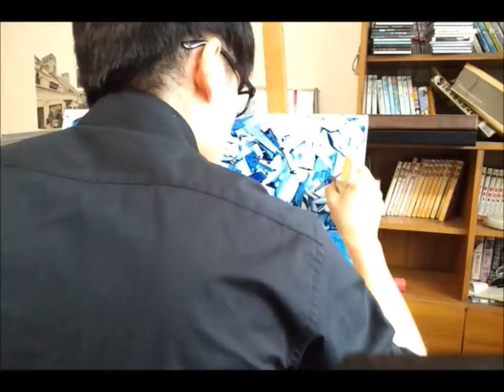galaxy 그림 과정-최승윤(Choi seung-yoon 'galaxy' drawing process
세상의 시작은 물질적인 시작은 아니었을 것이다. 그랬다면 끝없이 팽창하는 우주의 시작을 설명하기란 쉽지 않다. 내가 생각하는 세상의 시작은 지극히 '개념'적인 문제였을 것이다. 분명한 사실은 세상의 시작 전엔 분명히 아무것도 존재하지 않는 '無 '가 존재했다. 하지만 잘 생각해보면 '아무것도 없다'라는 '無'의 개념은 반대개념인 무언가가 존재하는 '有'가 있어야만 가능하다. 반대로 '有'가 없다면 '無'도 있을 수 없다. 이러한 개념적인 역설을 풀지 못해 세상은 깨어진 균형 속에 태어났고 현재까지도 이 개념의 균형을 맞추지 못하고 끝없이 팽창하고 있다

캔버스의 균형을 깨뜨린 출발점을 메우기 위해 다듬고 추스르다 보면 돌아온 길을 알기 힘든 하나의 이야기가 형성되고 우주가 그렇게 만들어졌듯 나를 비롯한 모든 시작은 단순하게 시작된다. 그저 상대방의 작은 실수가 마음에 들지 않았을 뿐인데 전쟁이 일어나기도 하고, 해석의 차이가 있을 뿐인데 종교가 나누어지기도 한다. 지나고 나면 걷잡을 수 없는 광풍 속을 지나 온 것 같지만 따지고 보면 내 앞의 일을 하나하나 처리하기에 급급했을 뿐인데도 세월이 스쳐 가면 알 수 없는 거대한 우주가 탄생한다. 하지만 시간이 아무리 흘러도 완료란 존재하지 않고 죽기 위해 살아가고 먹어도 먹어도 배가 고프듯 처음 잘못 끼워진 단추는 맞춰지지 않아 거대한 우주도 결국엔 하나의 작은 시작점일 뿐이다.

같은 과정 속에 태어난 당신과 나의 탄생과정을 거슬러보면 세상을 닮아있었고 내용과 속사정은 다를지라도 우리의 삶은 별반 다르지 않다. 또한 남들과 나의 다른 점은 내 안의 다른 나와도 다를 게 없었다. 한 하늘에 수많은 별들이 있고, 한 국가 안에서도 이념이 다르듯이, 나는 나를 그리고 있을 뿐인데도 내가 아닌 것들과 닮아 있었다.

결과를 예측할 수 없는 내 그림들은 하늘의 수많은 별과도 같다. 모양이 다를 뿐 그 본질들은 다르지 않고 멀리서 보면 또 그저 하나의 점일 뿐이다. 같지만 같지 않은 수많은 내 안의 우주를 끄집어내는 것이 앞뒤가 맞지 않는 세상에서 태어난 나의 작은 사명인 것 같다.

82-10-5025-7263